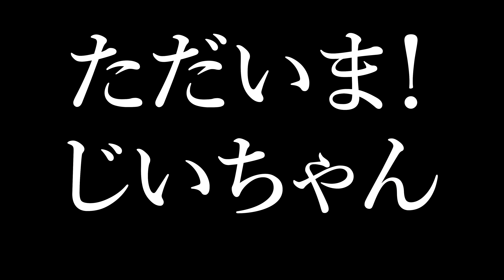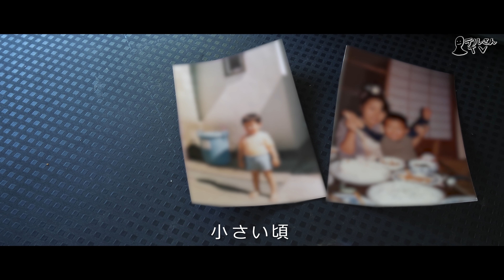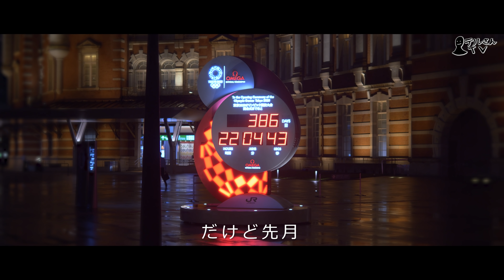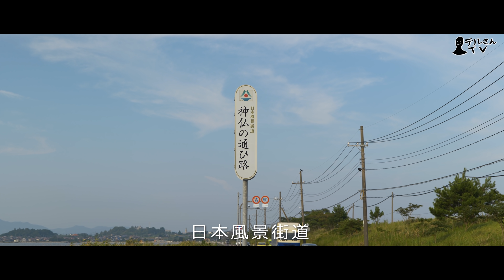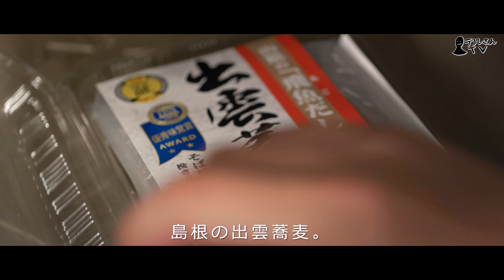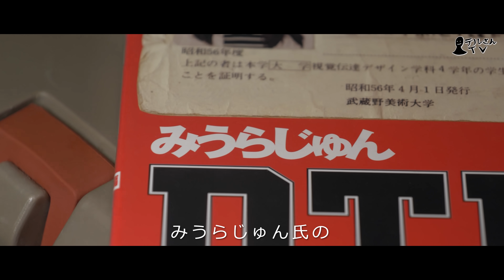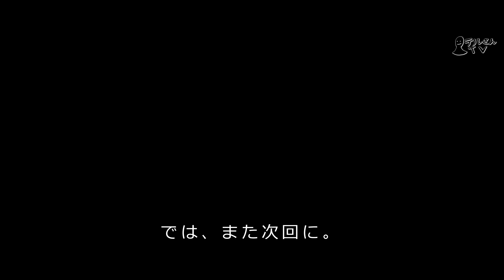【孤独の車中泊】無人の「道の駅」という場所に、泊まってみたのだが…。山陰の旅。【無計画の旅2日目】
1日目にどこまで行けるか試した結果、
なんと岡山までたどり着く事ができた。

次にどこに行くか、レモンスカッシュを飲みながら考える。
ここまで来たのだし、あの場所に行ってみよう…。

男は、そっと車を走らせた。

そして翌朝、男は見知らぬ場所で目覚めるのだった。

■島根県情報
中海　…男が海と勘違いした場所。

■みうらじゅん情報
このチャンネルに度々登場するみうらじゅん氏のＤＶＤはこちらです。

・みうらじゅん　ＤＴＦ（童貞フォーク）　童貞編

・みうらじゅん　ＤＴＦ（童貞フォーク）　非童貞編

みうらじゅん氏が学生時代に作曲したフォークソング400曲が収録されています。
童貞から非童貞になるにつれ、変わる曲調と歌詞。
人は童貞を捨てる時、何かを失うのです。
その事を、このDVDを聴く事で、目の当たりにすると思います。
山田五郎氏も出演。珠玉の名作です。

■フライパンについて
今回はいつものチビパンよりも少しサイズの大きいものを使用しました。
現在使っている小型のIHにジャストフィットします。一人旅にどうぞ。

IHはこちらです。

■撮影機材
カメラ：LUMIX S1　標準ズームレンズキット

カメラ：LUMIX G9 Pro

レンズ：LEICA DG VARIO-ELMARIT 8-18mm

レンズ：LEICA DG SUMMILUX 25mm/F1.4 II ASPH